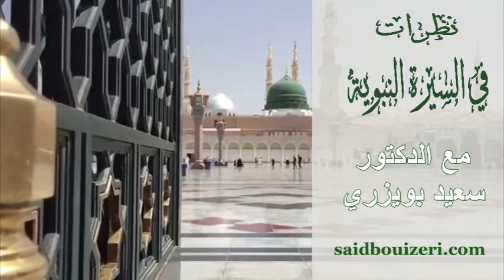د.سعيد بويزري - مقدمة لغزوة بدر الكبرى - 01/01/2016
الدكتور سعيد بويزري -  مقدمة لغزوة بدر الكبرى - 01/01/2016